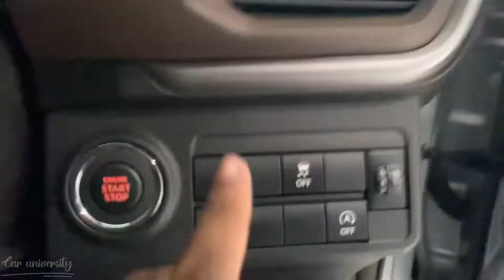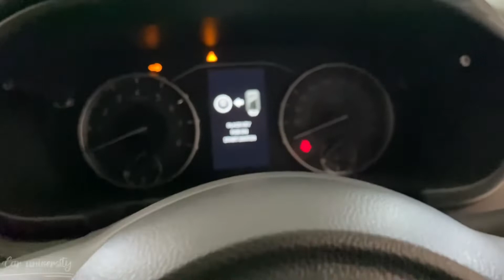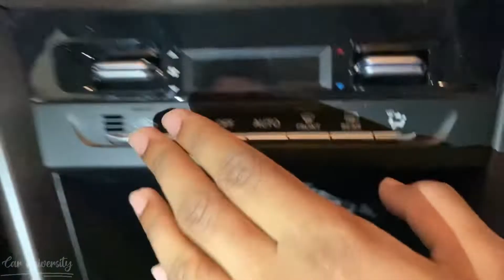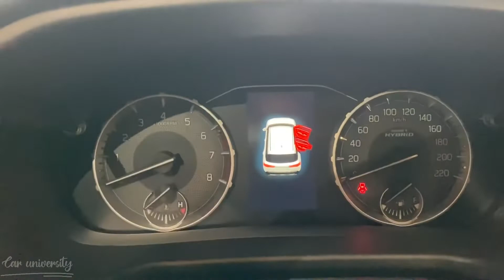New Brezza का बेस्ट value for money variant “ZXI Dual Tone Manual”” @11.02lakh ex showroom